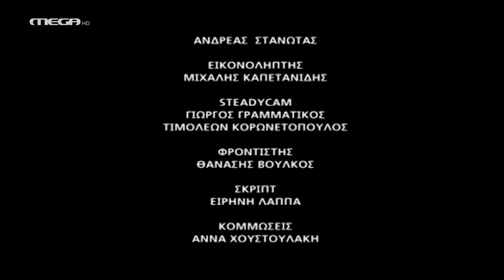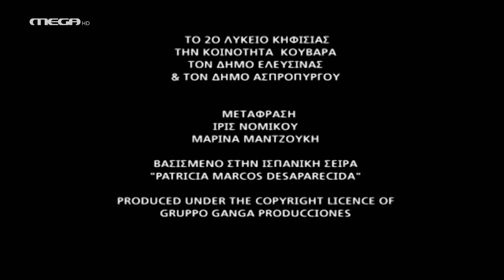Χαρά Αγνοείται - Επεισόδιο 15 HD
Ο Αντώνης μαθαίνει για το μήνυμα που έστειλε ο Νικόλας στην Χαρά τη μοιραία νύχτα και τον διώχνει απ’το μαγαζί. Η αστυνομία ανακρίνει τον καθηγητή και την αρραβωνιαστικιά του. Εκείνη ομολογεί πως γνώριζε την σχέση του με την Χαρά, αλλά την είχε διαβεβαιώσει ότι θα χωρίσουν. Ο Νικόλας, ο καθηγητής… και οι δύο πρόσωπα κοντινά στη Χαρά, μπορεί κάποιος απ’ αυτούς να είναι ο δολοφόνος της; Η Ελένη επιστρέφοντας από την Αθήνα, βρίσκει τον Αντώνη να έχει καταρρεύσει… Η αστυνομία εξετάζοντας ένα νέο στοιχείο, οδηγείται σε μια νέα σύλληψη που αναστατώνει την οικογένεια και την τοπική κοινωνία.

ΣΥΝΤΕΛΕΣΤΕΣ
Πρωταγωνιστούν: Μαρία Καβογιάννη, Γεράσιμος Σκιαδαρέσης, Νίκος Νικολάου, Παύλος Ορκόπουλος, Στεφανία Γουλιώτη, Μαρούσκα Παναγιωτοπούλου, Ορέστης Τζιόβας, Γιάννης Κουκουράκης, Νίκη Παληκαράκη, Νικόλας Μακρής, Γιώργος Χαλεπλής και η μικρή Λυδία Λιάτη
Στο ρόλο της Χαράς, η Πατρίτσια Μιλίκ Περιστέρη

Διασκευή σεναρίου: Στέλλα Βασιλαντωνάκη
Σκηνοθεσία: Αλέξανδρος Πανταζούδης